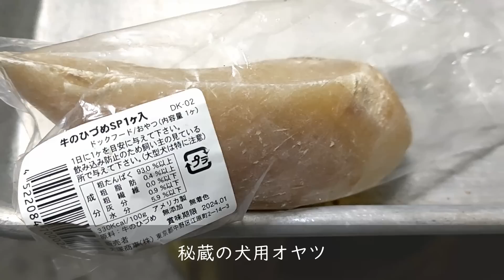電気工事屋さんに電線張りをお願いした/ねことノノイに特別オヤツ【電線敷設＆犬猫観察日記】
※メンバーシップや投げ銭、動画収益の全ては、フィリピン人困窮者への資金援助や物資援助、猫や動物の飼料代金等に利用されます。

■会員専用のコミュニティ投稿欄です。週一、二回画像投稿、用務員からの返信１００％

用途のご報告も致しておりますのでメンバー＆投げ銭の方は一読ください。
〇裏話色々
〇コメントピックアップ、皆様の質問などにお答えします。

いつもコメント、高評価有難うございます。
m(_ _)m